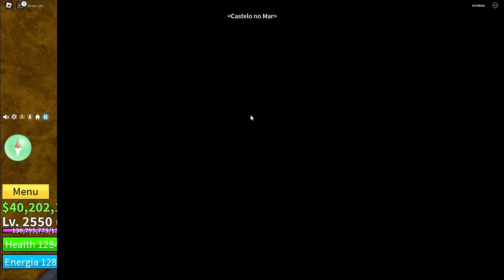COMO PEGAR A RAÇA V4 FÁCIL NA NOVA ATUALIZAÇÃO DO BLOX FRUITS - Roblox Blox Fruits